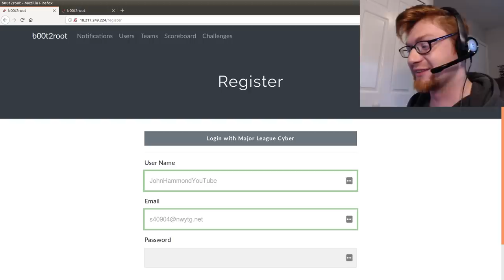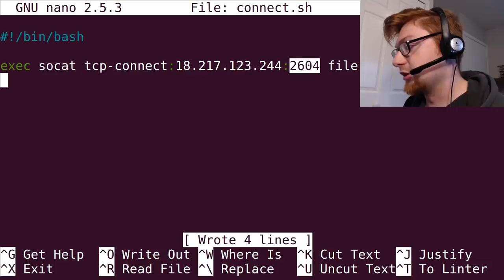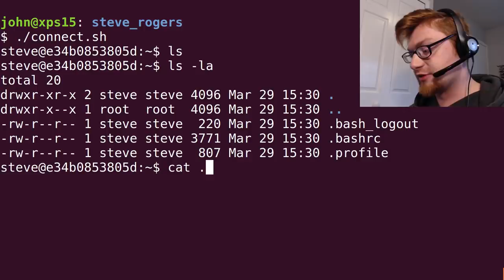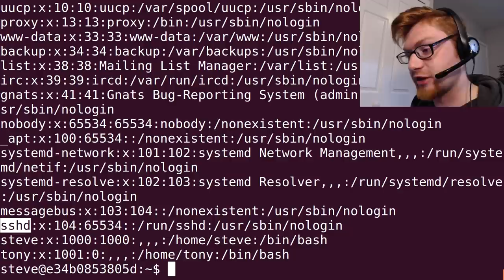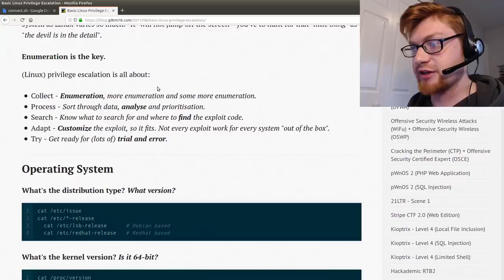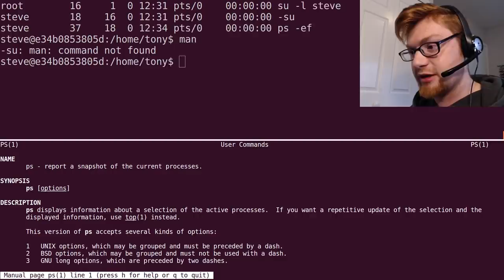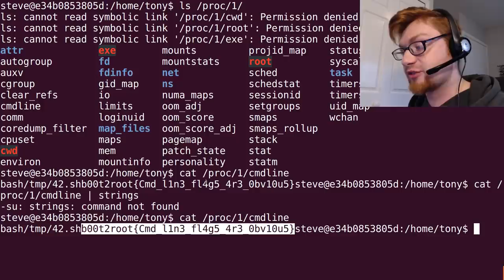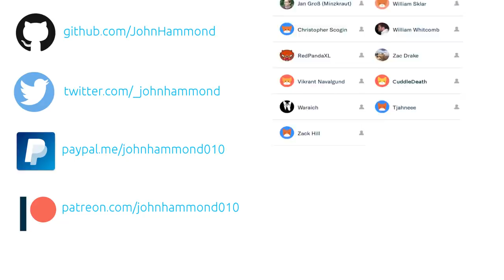b00t2root19 CTF: Steve Rogers (1/3) [LINUX Enumeration]